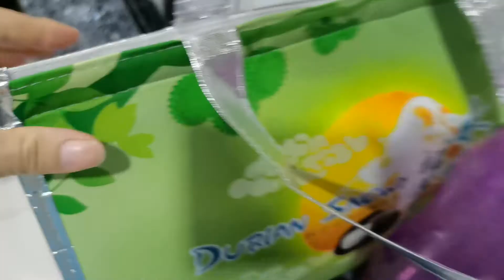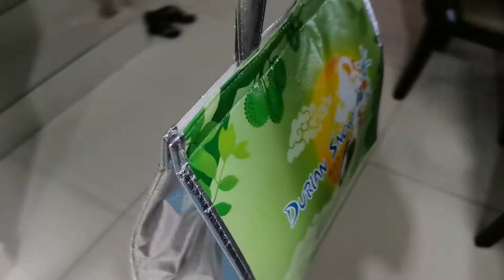【早晨日常】每天都为妈妈特制的上班饭盒🍱 陪弟弟去运动🏃‍♂️🏃‍♀️ 边吃早餐 边上课💻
简介 Intro :
这是我早晨日常👢
每天早晨行程如下：
1. 就是准备妈妈的上班饭盒
2.和弟弟去运动
3.吃自己的早餐+上课

很多朋友都问我 每天那么早醒来准备妈妈的饭盒
之后就一路忙到晚上 不停止 你不累吗？
我想说：当你看到家人开心满足的样子 你就会觉得一切都值得了👧

希望你们喜欢这种类型的影片
非常欢迎大家和我分享自己的想法 + 一起討論❤️